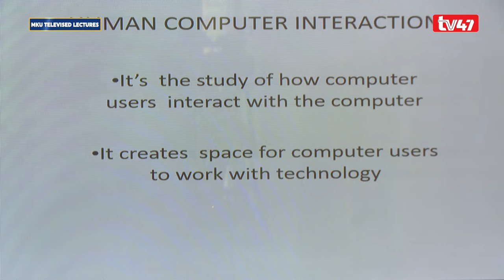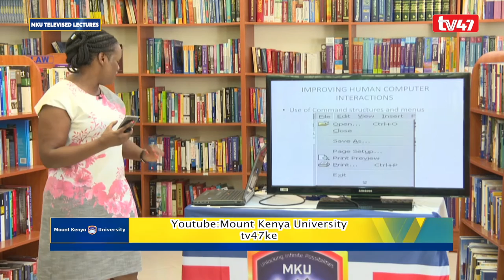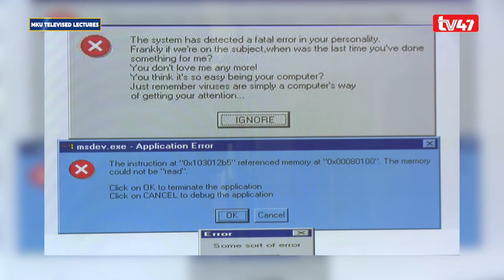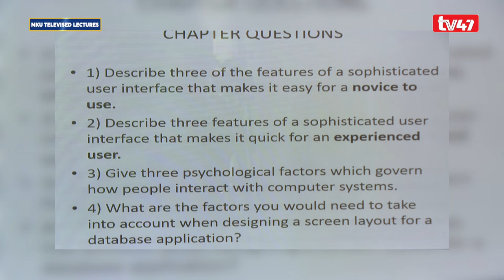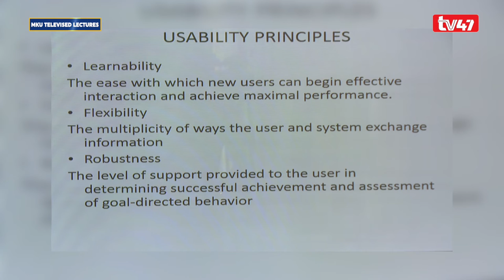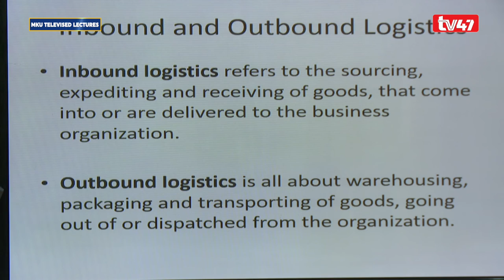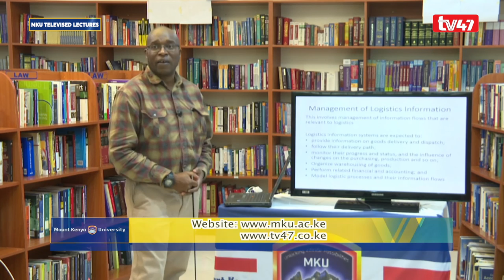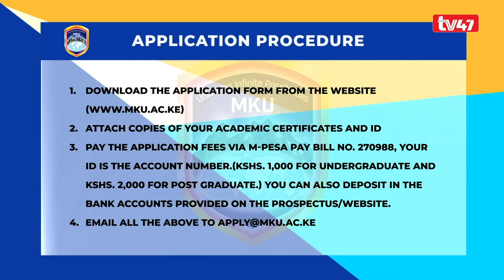BNT 4201 - Human Computer Interaction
MKUTelevisedLectures BNT 4201 - Human-Computer interaction